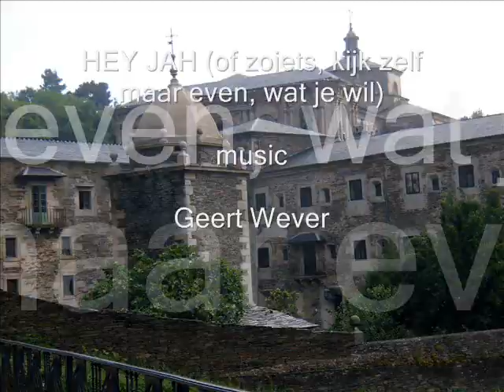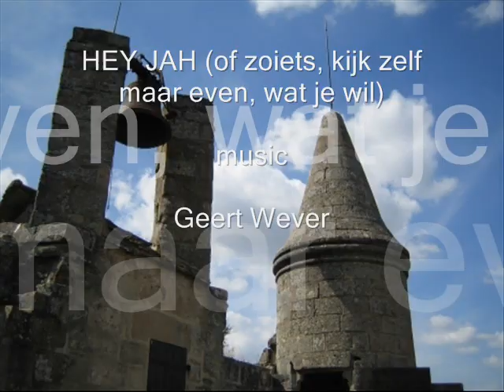HEI JAH of zoiets, kijk zelf maar even music GEERT WEVER